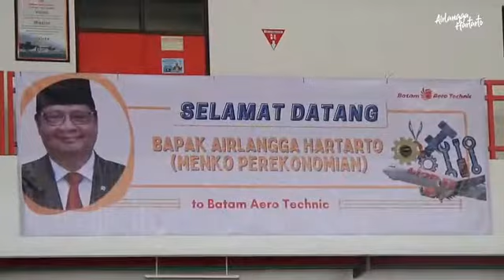BERBALAS PANTUN SANG KETUM GOLKAR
Video dari ZULKIFLI